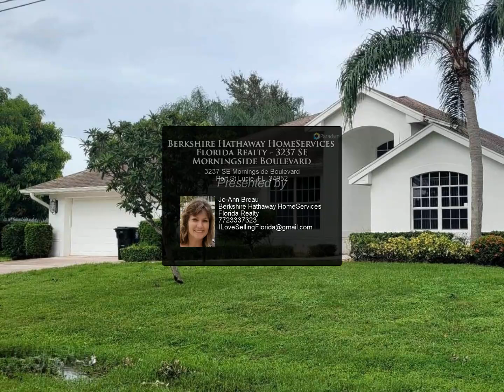Berkshire Hathaway HomeServices Florida Realty - 3237 SE Morningside Boulevard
Beautiful home w/pool minutes from the Sandpiper Bay All-Inclusive Resort! Also close to shopping & all the beautiful beaches, golf courses & highway. Lawn care, Pool maintenance & Pest control are included.

3 full bath

Jo-Ann Breau
Berkshire Hathaway HomeServices Florida Realty